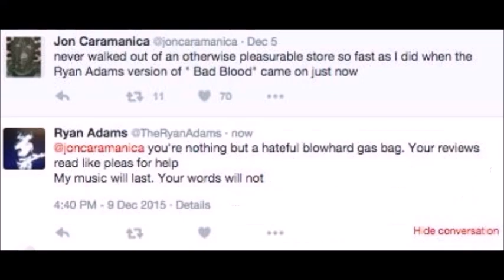Top 20 Hey Arnold! Episodes Part 1 (20-11)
Continuing with Hey Arnold! Month, Patricia looks back on the 100 episodes of the series and discusses about her all time favorites. It was a difficult task since there have been so many great episodes, but she was able to accomplish it.